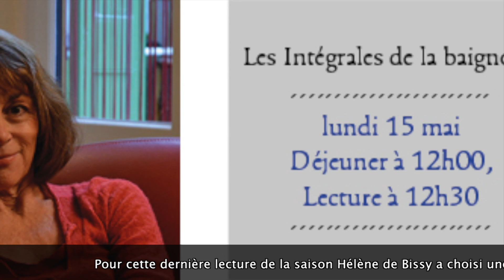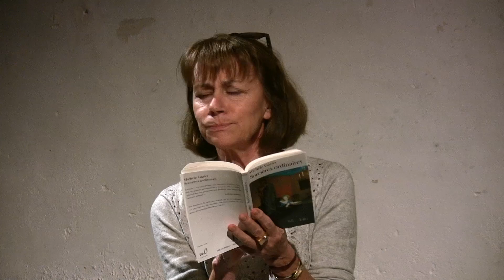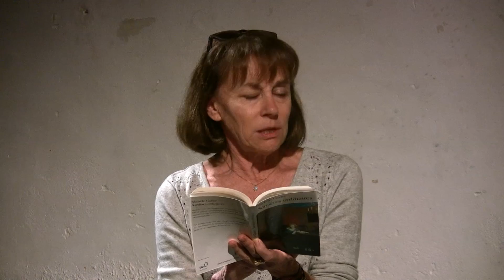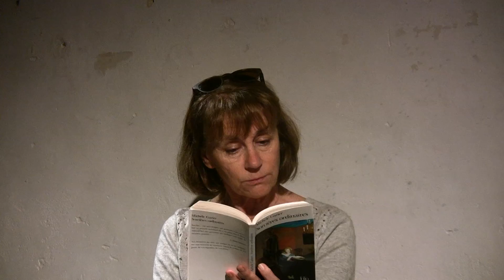A la baignoire